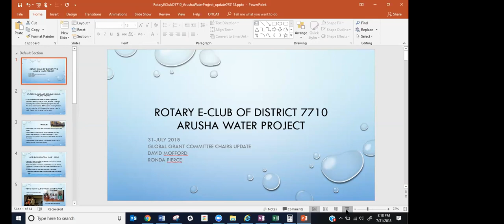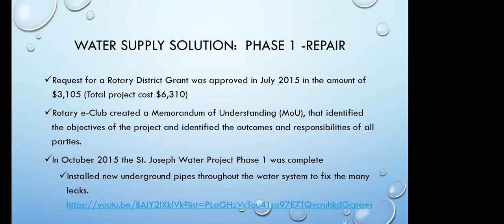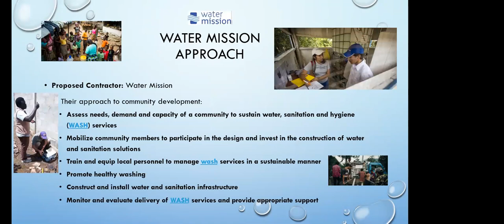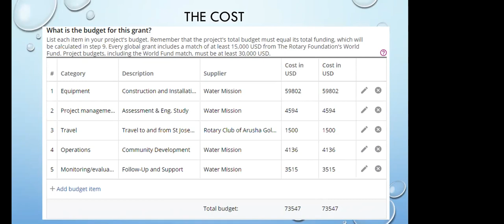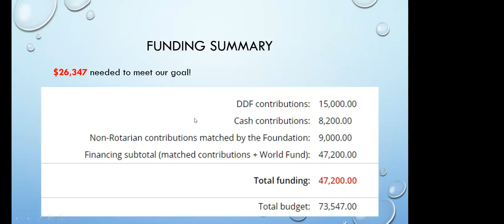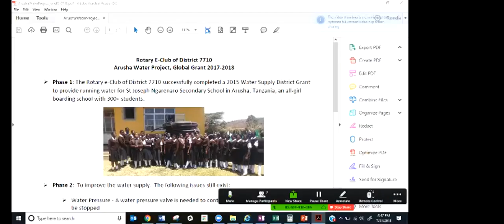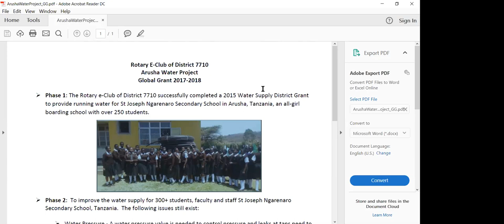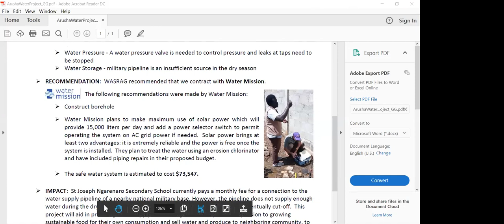Ronda Pierce, Arusha Water Project Update (7/31/18)